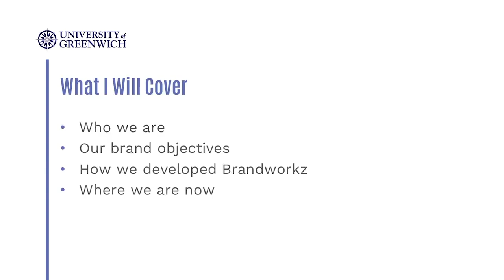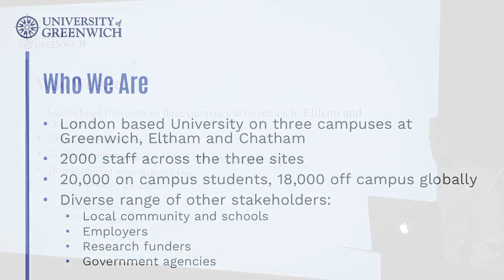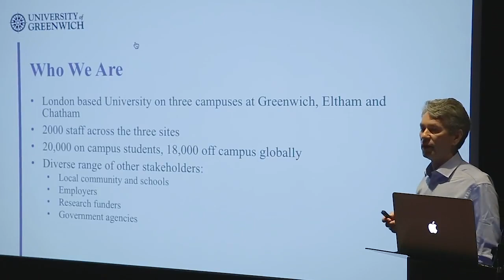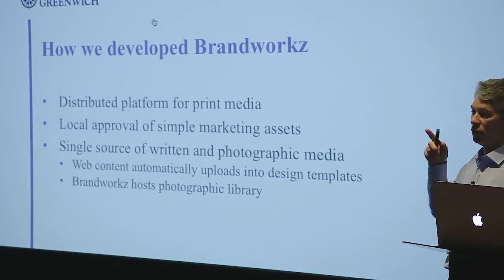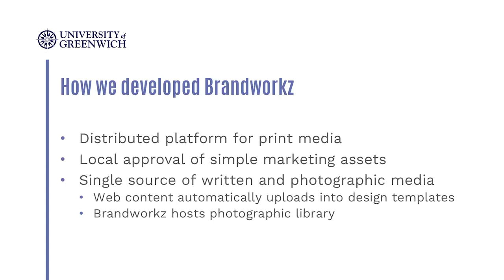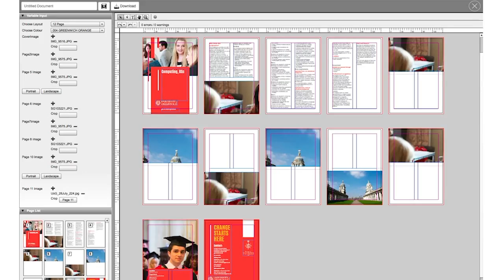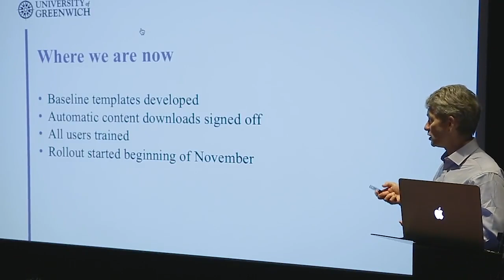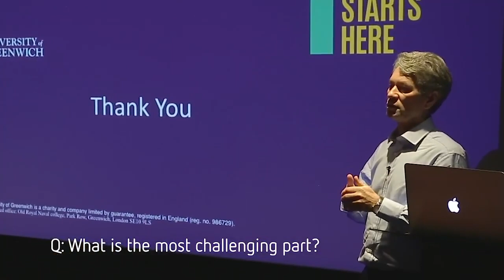University of Greenwich Brandworkz Client Sharing Presentation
Presentation by Robert Mayor Director of Communications and Recruitment at the University of Greenwich at the Brandworkz Client Sharing Event